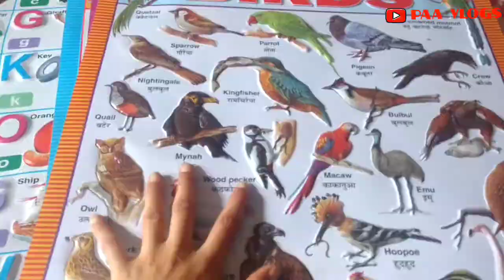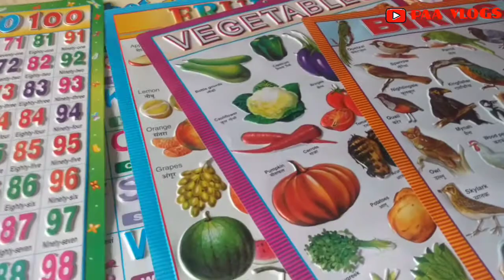Middle Class hmesha dukhi kyun rahta hai 😐